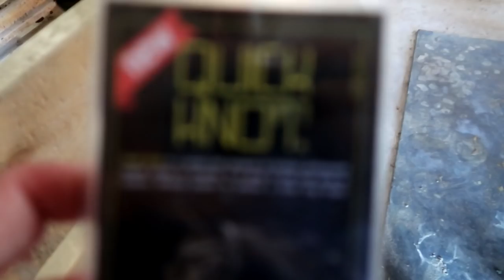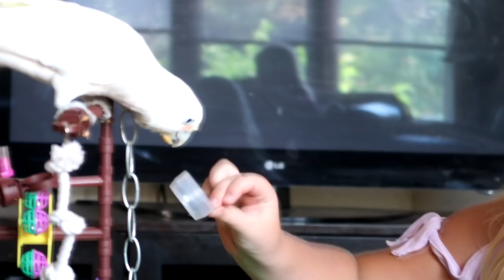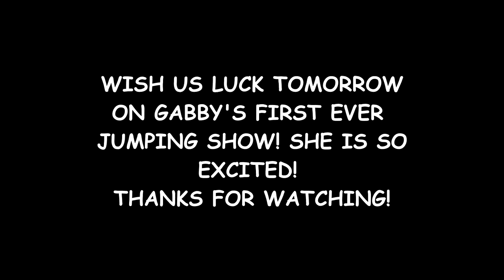READY OR NOT, IT'S SHOW TIME! Day 261 (09/21/18)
READY OR NOT, IT'S SHOW TIME!

03:00 Like a Hurricane - Basixx
06:07 Hands On Your Body - Basixx
08:30 Shine On You - Gloria Tells
15:52 Jumping Cricket 2 - Martin Gauffin

DaybyDayVlogs
110 North Front Street - A3,
Suite #213
Belleville, Ontario, K8P 0A6
Canada